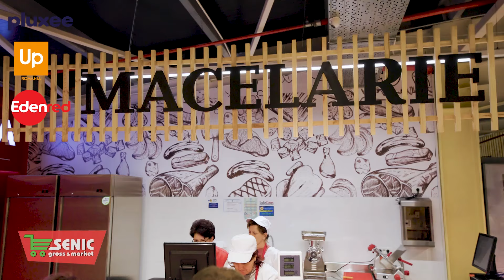Promotii Senic Focsani 22 04 28 04 2024